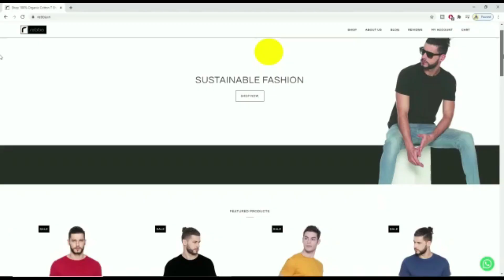ಒಂದೇ ರಾತ್ರಿಯಲ್ಲಿ ಸ್ಟಾರ್ ಆದ ರಾನುಮಂಡಲ್ ಈಗ ಹೇಗಿದ್ದಾರೆ ಮತ್ತೆ ಬೀದಿಗೆ ಬಂದ್ರಾ ? ranu mondal now condition